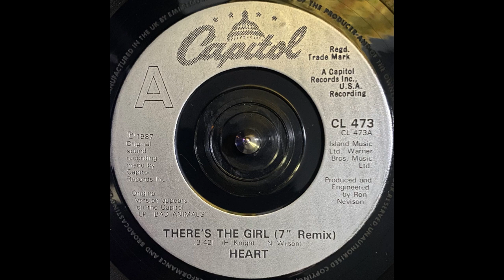Heart - There's The Girl (7” Remix) (1987)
Label: Capitol Records - CL 473
Format: Vinyl, 7", 45 RPM, Single
Country: UK
Released: 1987
Genre: Rock
Style: Pop Rock, Arena Rock, Classic Rock